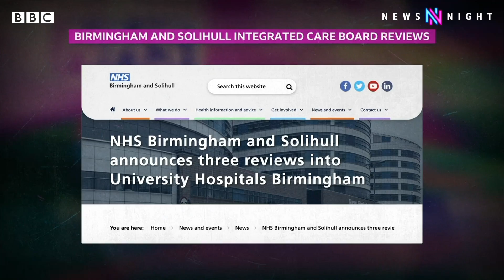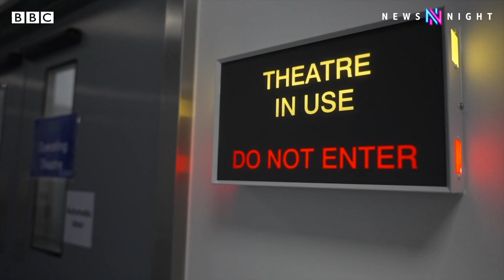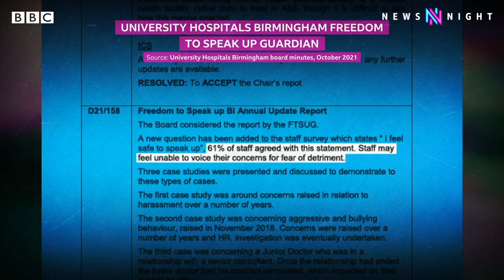NHS Trust launches multiple reviews following Newsnight investigation into 'mafia-like' leadership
A recent Newsnight investigation uncovered what whistleblowers described as a 'mafia-like' leadership at one of England’s biggest and worst performing hospital trusts, University Hospitals Birmingham.

We were told by current and former clinicians there of a 'punitive culture' which allegedly frightens staff from raising concerns about patient safety.

In the wake of our reports, three separate reviews have now been announced by the NHS trust, which serves two million patients across four Birmingham hospitals. Politicians are now calling for an independent inquiry similar to that of the Mid-Staffs scandal.

A spokesperson for University Hospitals Birmingham said: “We welcome the support that is being put in place and we look forward to working positively and constructively with our NHS colleagues.

“This will build upon the work already underway across UHB to understand the issues that have been highlighted. It is very clear that there is a strength of feeling in a number of areas and we are committed to addressing these."

Our chief correspondent David Grossman has more.